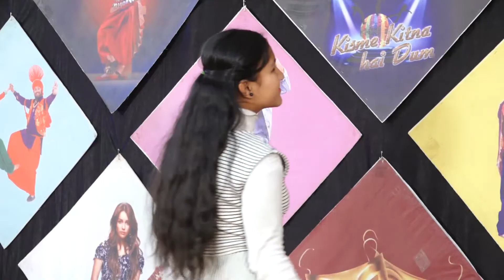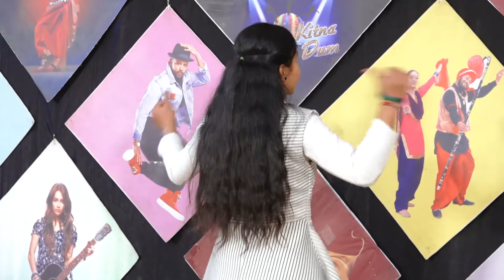NEERJA l KISME KITNA HAI DUM | KKHD | TV SHOW | SEASON -8 | QUARTER TV ROUND HOSHIARPUR